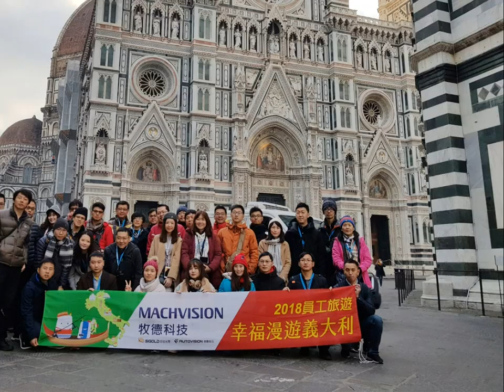2018牧德科技員工旅遊幸福漫遊義大利